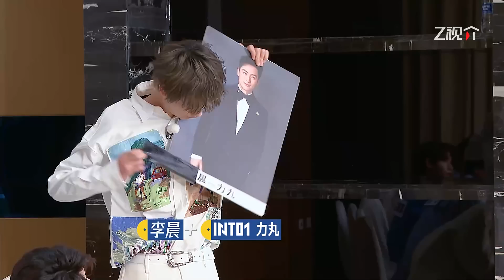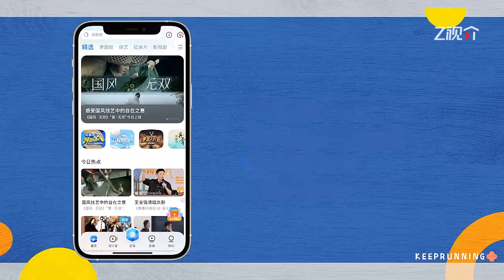【加加加 加更 】INTO1人脸MIX挑战！周深的脸加赞多的身体有多离谱 刘宇要把林墨脸皮“撕”下来？未播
《奔跑吧》第十一季开播啦！4月21日起每周五20:20正片准时上线~爱心管够，快乐也管够！李晨 Angelababy 郑恺 沙溢 白鹿 周深 范丞丞 宋雨琦 全新阵容集结！快来和奔跑家族一起开启新一季的美好奇幻旅程吧！🏃‍♂️🏃‍♂️🏃‍♂️